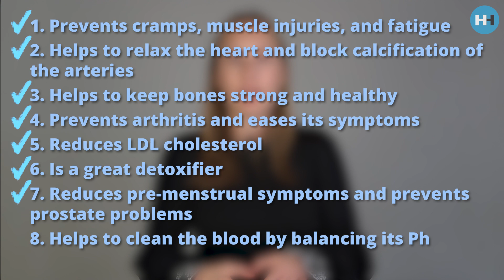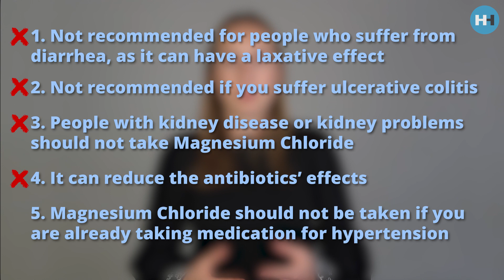You Should Know This About MAGNESIUM CHLORIDE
00:24 What is Magnesium Chloride?
01:21 Benefits of Magnesium Chloride
02:54 Contraindications of Magnesium Chloride
03:45 How to Take and Buy Magnesium Chloride
04:46 Conclusions